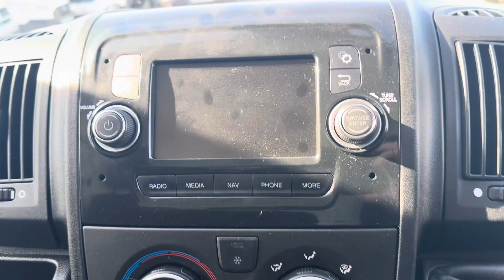Peugeot Boxer 2.0 BlueHDI 110 BHP 333 Professional L1H1 SWB Euro6